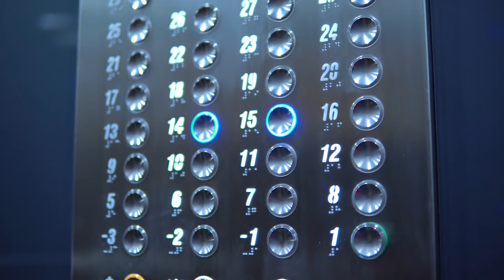Things Everyone Ignores In Elf